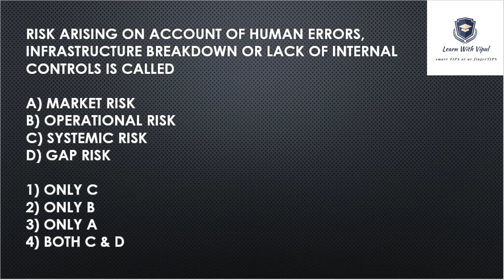QUIZ DAY SUNDAY || 05-04-2020 || QUIZ COMPETITION || DAY 1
Please complete all steps before 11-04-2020.